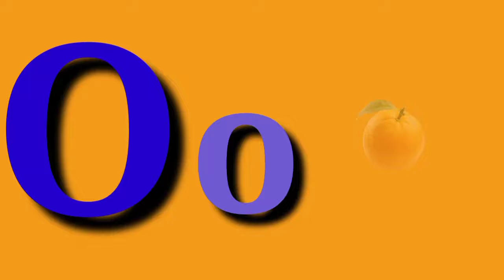A for Apple B for Ball C for Cat || Alphabet song for kids || Yo Yo Star TV